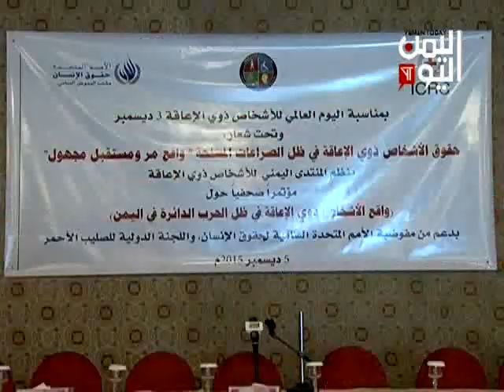المعاقون يناشدون العالم وقف العدوان السعودي ورفع حصاره الجائر